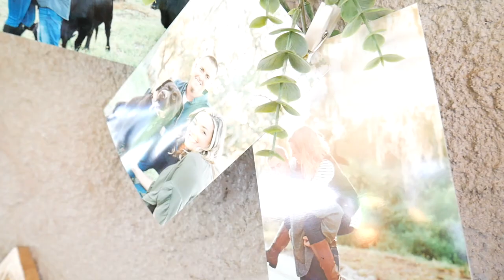Katelyn & Dalton Engagement Party (Produced by Tyler Hermanson)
Engagement party for Katelyn & Dalton. Hope you enjoyed!